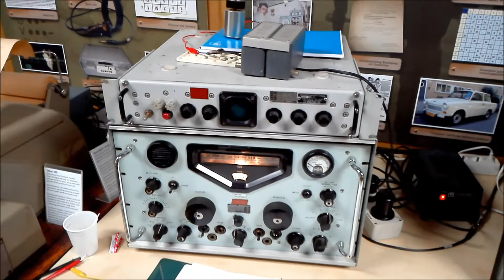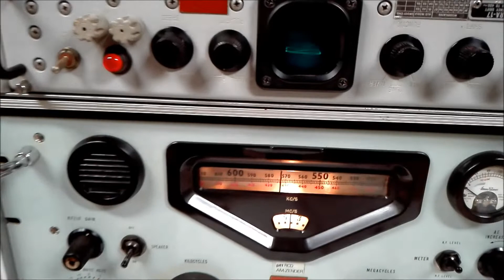Telex project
In minimuseum Luisterpost Gorinchem (mini museum radio intercep station Gorinchem) an old military telex modem and telex Siemens T100 were re-activated to demonstrate Telex Over Radio (TOR) intercept to the public.